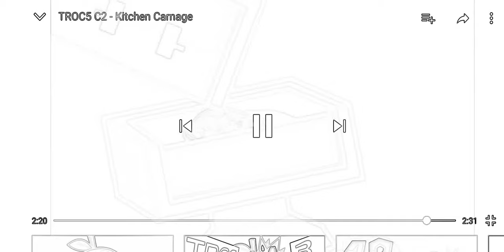19 ตุลาคม ค.ศ. 2019